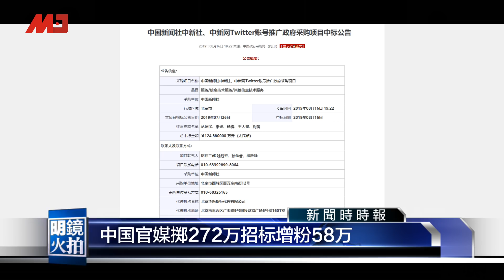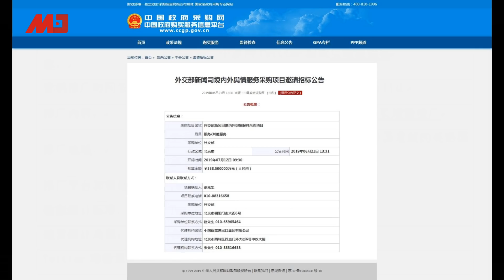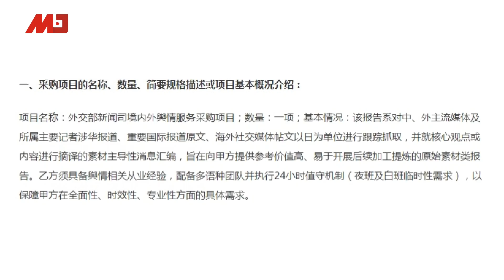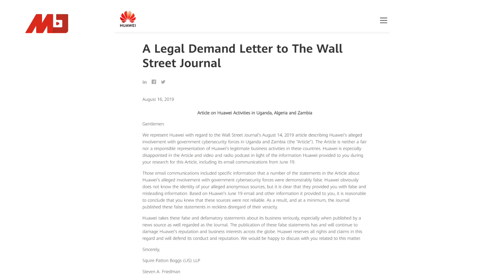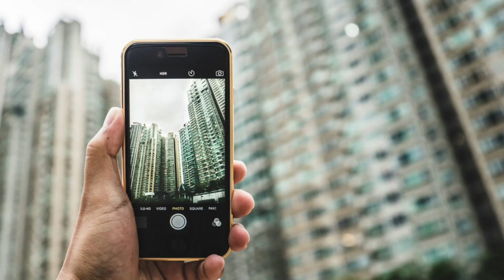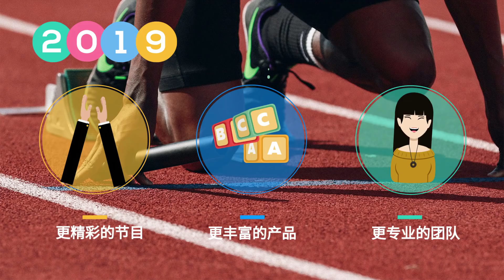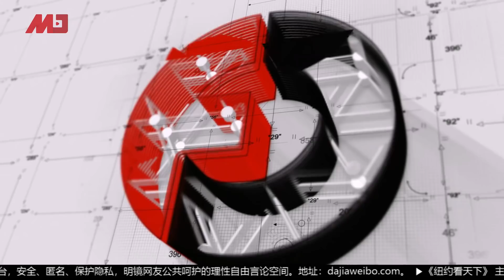明镜要报 | 香港独立调查委员会为何不能成立？英国驻香港领事神秘无踪；美国对香港态度为何突变强硬？蓬佩奥：华为问题不含糊；中国官媒掷272万招标增粉58万；意大利总理孔特辞职（20190821）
08：00 历史明镜（人生之中）（不定时）
10：00 纽约看天下（周一至周四）| 伦敦看天下（周五）
11：00 网言网事（周一）| 明镜编辑部（周二至周四）| 大事小评（周五）| 明镜书刊（周六）| 专栏节目（周日）
12:00 询经问政（周五）
13：00 财经全观察（周三）
21：00 今天大新闻（周一至周日）
23：00 中国的陷阱与困境（周一）
不定时：点点今天事（每日）
不定时：迪拜看天下
**专栏包括：刘仲敬思想和文革博论

新闻节目

04：00 中国新闻（每日）
06：00 今日华尔街 （周一至周五）
07：00 全球新闻连报（周一至周五）
09:30 明镜快点（每日）
15：00 中国新闻（每日）
16：00 明镜快点（每日）
19：00 明镜要报（每一至周五）